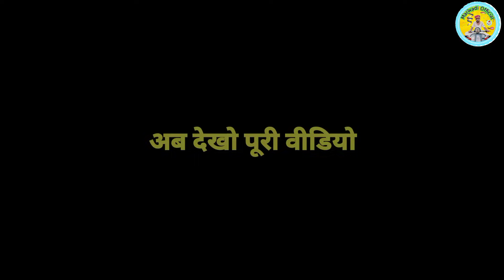पटेल देवउठनी ग्यारस ने चाल्यो छोरी देखबा|A Rajasthani Marwadi Haryanvi Special Video|MarwadiOfficial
A  Rajasthani Marwadi Haryanvi Most Popular Comedy Video|| By Marwadi Official

बेटा का ब्याव का चक्कर पटेल होेगो कवारों
Rajasthani Special Comedy Video
Lockdown Special Comedy video
राजस्थानी मारवाड़ी कॉमेडी वीडियो